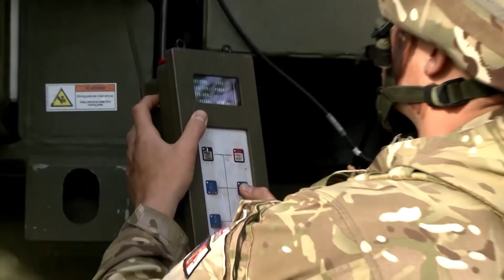CAMM może korzystać z polskich radarów i systemu dowodzenia [Defence24.pl TV]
CAMM zaprojektowano jako rozwiązanie modułowe, które można dostosować do użycia zarówno przez jednostki lądowe jak i morskie. Można zintegrować je z szeroką gamą radarów i systemów dowodzenia. W przypadku Polski możemy skorzystać z polskiej stacji radiolokacyjnej i polskiego systemu dowodzenia – powiedział w rozmowie z Defence24.pl TV Nick De Larrinaga, UK Head of Media Relations w firmie MBDA.